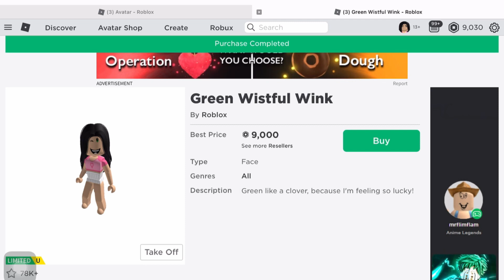I GOT THE GREEN WISTFUL WINK!! 💚 + A FEW SHOUTOUTS 🥳 || TYSMMMM || Spiceables